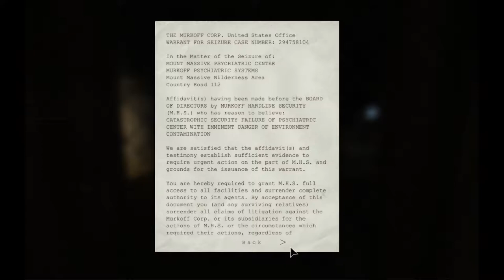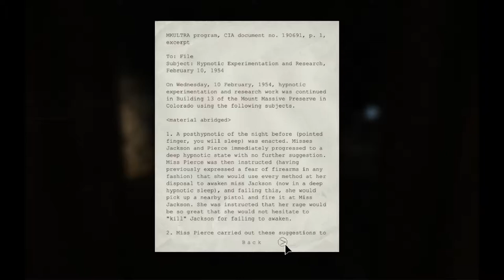[Outlast] #2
Ok, ich versuche es doch nochmal mit Outlast ;)